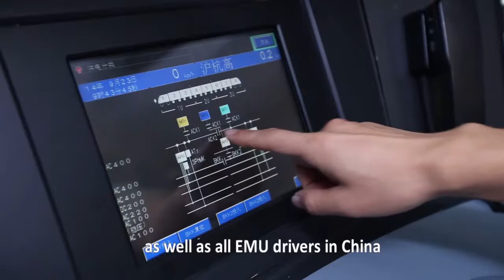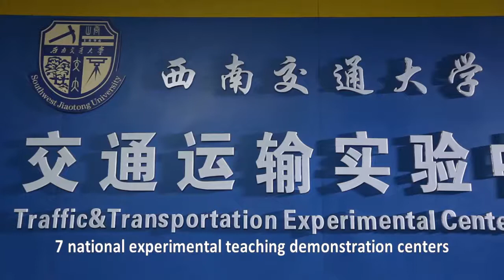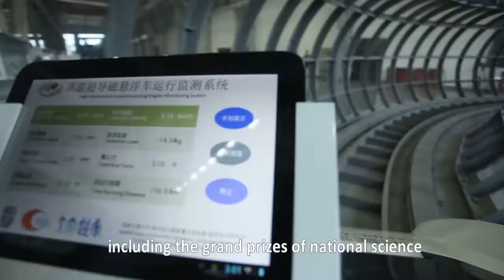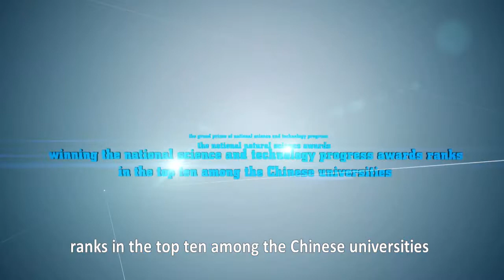Southwest Jiaotong University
SWJTU was founded in 1896 and is China 's first engineering institutions of higher learning. Known as the cradle of China’s railway engineers and “the Cornell of the East”, SWJTU is the birthplace of China’s modern education in transportation, mining & metallurgy, and civil engineering. Through its history, the university has adopted different names such as “Imperial Chinese Railway College”, “Tangshan Jiaotong University” and “Tangshan Institute of Railway”.

SWJTU is consistently ranked as one of the top universities in China, placing 181-190 in The Times Higher Education Asia University Rankings 2016 and ranking 161 in The Times Higher Education BRICS & Emerging Economies 2016. To date, SWJTU faculty and alumni have won 57 fellowships to the United States and China National Academy of Sciences.